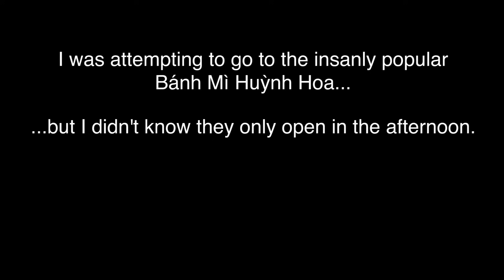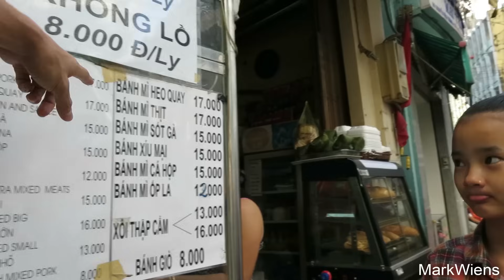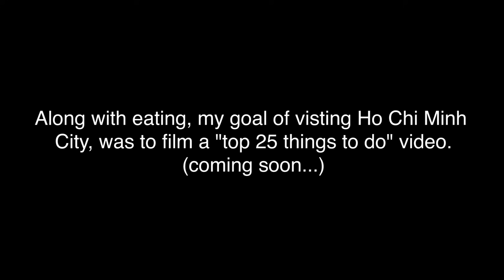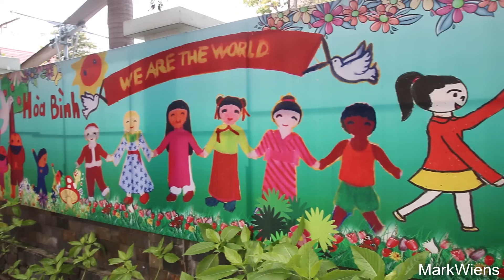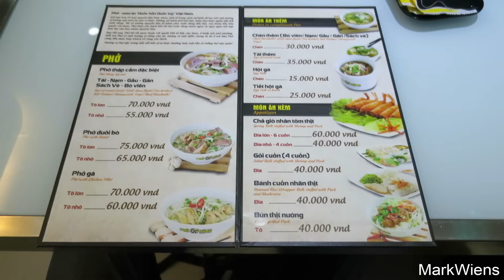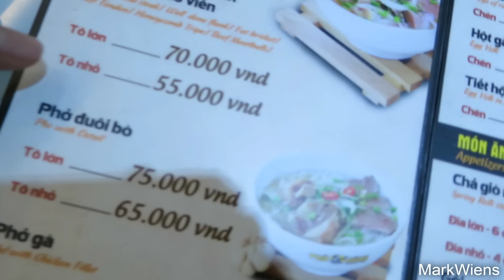Exploring Saigon - Food, War Remnants Museum, & Ben Thanh Market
In this Saigon (Ho Chi Minh City) travel and food vlog, get ready for lots of delicious food, and some of attractions in the city.

I was attempting to go to the extremely famous Bánh Mì Huỳnh Hoa (Banh Mi Huynh Hoa), but somehow I missed that they were only open beginning in the afternoon, so instead I found another banh mi restaurant called Bánh Mì Hồng Hoa, which actually proved to be one of my favorite versions of the trip (I did end up going to Bánh Mì Huỳnh Hoa (Banh Mi Huynh Hoa) another time, so another video about that coming soon). But anyway, I ordered the normal special banh mi, a Vietnamese sandwich stuffed into a crusty baguette, and it was incredibly good. The bread was crusty and fresh, and they included just the right amount of toppings and ratio of ingredients. Happy full of the banh mi for breakfast, we then continued walking, and next stopped for a cup of Vietnamese coffee, which always hits the spot.

One of my goals for visiting Saigon (Ho Chi Minh City), was to film a video about the top things to do, the attractions of the city. So after we ate breakfast, we then took a walk over to the Cathedral of Notre Dame, sort of in the main center of Saigon. The cathedral is a beautiful structure, and I did some filming and videos of both inside and outside the church. Right across the road from Notre Dame in Saigon is the Saigon Post Office, which I had actually visited the day before.

Next stop, we headed to the War Remnants Museum of Saigon, a museum in the central area of the city that showcases displays of mostly photography depicting the horrible acts and results of the Vietnam War. It definitely wasn’t a light museum, and nor was it much fun to visit, but it did offer a glimpse into the terrible events. After the museum, we then went to Tao Dan Park, which is located just across the street, where we just walked around.

After doing some sightseeing in Saigon, we were pretty hot and hungry, so walking around, we found a small restaurant, called Com Tam 77 to stop for lunch. The restaurant was located just on the outside of Tao Dan Park, not far from the Reunification Palace. I ordered one of the most popular Saigon Vietnamese dishes, a dish known as com tam suon, broken rice topped with a grilled pork chop, and an optional, but highly delicious fried egg on the top. The meal was very tasty, and it truly hit the spot.

After lunch, we headed back to the hotel, as the sun was beating down, and it looked like it would rain. I had a chance to do some work, and write some articles and edit some videos, and then we came out again to explore at around 4 pm when it was much cooler. We headed back to Ben Thanh Market, the central main market of the city, before moving outside, walking around for a bit more, and then finally finishing the great day off with a meal at a kind of chain restaurant in Saigon known as Pho Hung. It was nice to get some AC and cool off, and I have to admit that my bowl of pho bo, or Vietnamese beef pho was actually quite good.

I hope you enjoyed this video blog about traveling, eating, and visiting some attractions in Saigon (Ho Chi Minh City), Vietnam.